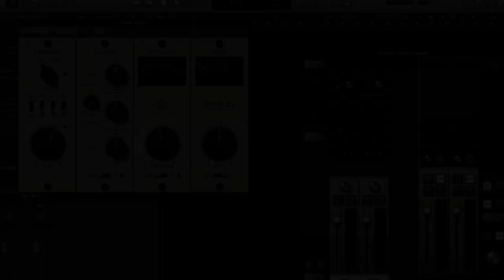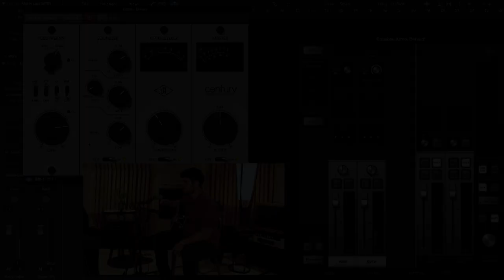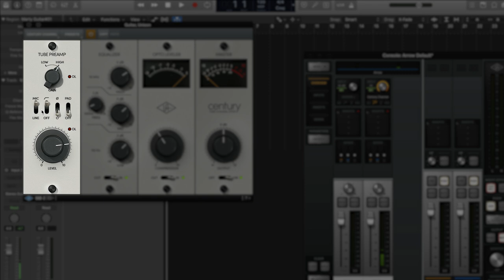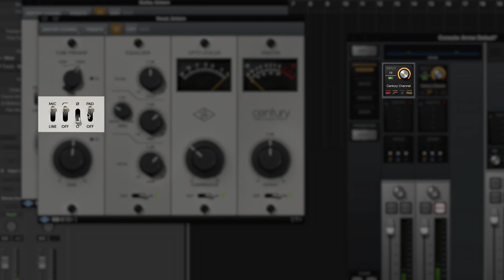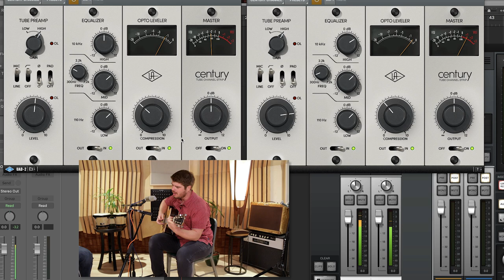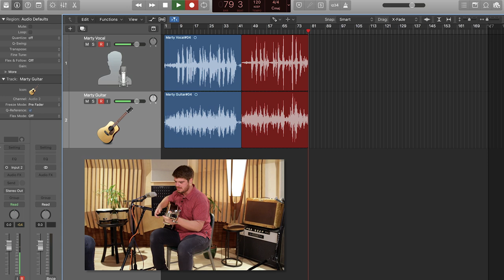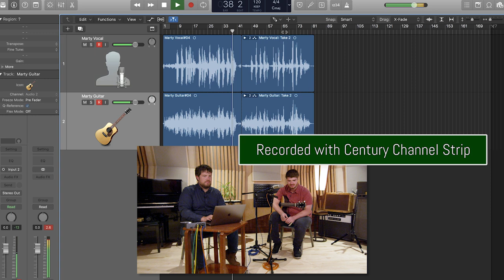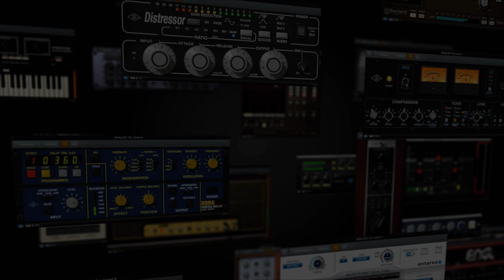5-Min UAD Tips: Recording Acoustic Guitar & Vocals with Century Tube Channel Strip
In this video, learn tricks for recording acoustic guitar and vocals using the Century Tube Channel Strip. With Century’s simple workflow, you can capture the magic of inspiration whenever it hits. Learn more about Century Tube Channel Strip

00:28 - The Set Up
00:46 - Dialing in the Acoustic Guitar Sound
01:51 - First Tweaks and Adjusting Levels - Explained
02:09 - Compressing Acoustic Guitar
02:38 - EQing Acoustic Guitar
03:28 - Setting up the Vocal track
05:00 - Understanding the Vocal Take
05:26 - Saturation
06:16 - Recording a Full Take With Century
07:50 - Recording Without Century
09:21 - Comparing With and Without
10:57 - Wrap Up

“The Century Tube Channel Strip powerfully combines the best of vintage and modern. On vocals and dialog, it imparts forwardness, sheen and body — remarkably simple, but versatile and effective.” - Richard Chycki (Rush, Aerosmith, Dream Theater)

Century Tube Channel Strip is an Unison-enabled plugin for capturing creativity the moment it strikes. In this video, Ben Lindell from Universal Audio invites singer-songwriter, Marty O’Reilly, to track acoustic guitar and vocals while demonstrating all of the features of Century. Ben and Marty explore the Century Tube Channel Strip’s simple workflow and share tips for getting to a great sound quickly using its tube preamp, three-band EQ and optical compressor.

To begin, Ben gives a brief overview of the session setup, including what microphones were used and how to insert Century into Console’s Unison slot. Then Marty plays his guitar while Ben sets levels and tweaks the compression and EQ in realtime.

Getting a great acoustic guitar sound using an affordable microphone is usually a struggle. Ben shares his tips for using compression and EQ to shape the sound of Marty’s guitar. He also demonstrates the benefits of using a one-knob compressor and a flexible three-band EQ.

Next, Marty records a vocal pass. Again Ben shows how to find settings that compliment Marty’s voice while using a large diaphragm condenser mic. In addition to setting the gain, compression, and EQ, Ben shares his thoughts on saturation and how to control saturation through proper gain-staging to help enhance the overall emotion of the track.

Ben and Marty wrap up this 5 Minute UAD Tip by recording two full takes of “Samson and Delilah,” demonstrating what it’s like to track with the Century Tube Channel Strip versus the clean preamps. Hear the attitude and detail that this organic tube mic preamp adds for singer-songwriters trying to capture inspiration while they track.

Available for UAD-2 hardware & Apollo interfaces, or natively for Mac and Windows.

To learn more music production and recording studio tips, visit the UA Studio Basics Blog

♫ Artist Info ♫
“Samson and Delilah” - Spiritual Blues Standard or Traditional Blues Standard

☞Gear List:
Guitar Mic - SM57
Vocal Mic - Rode NT2-A
UA Arrow Audio Interface
Century Tube Channel Strip

About Universal Audio Inc.
Founded in 1958 by recording pioneer Bill Putnam Sr., and refounded in 1999 by Bill Putnam Jr., Universal Audio is best known for its classic, hand-built analog hardware and advanced UAD Digital Signal Processing technology for recording, mixing, and mastering audio. Headquartered in Scotts Valley, California, UA is focused on merging the best of vintage analog and modern digital technology, following its rich recording heritage and motto, “Analog Ears. Digital Minds.”

Product features, specifications, pricing, and availability are subject to change without notice. The "Universal Audio" name, UA "diamond" logo, “Apollo,” “Apollo Twin,” “UAD,” “Powered Plug-Ins,” and “UAD-2 Powered Plug-Ins" are trademarks of Universal Audio Inc. *All other trademarks contained herein are the property of their respective owners.